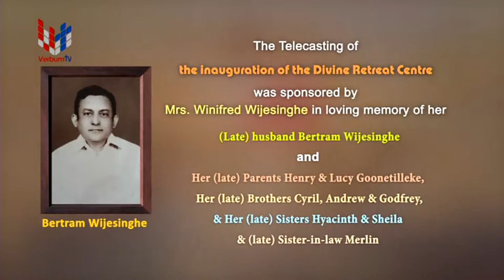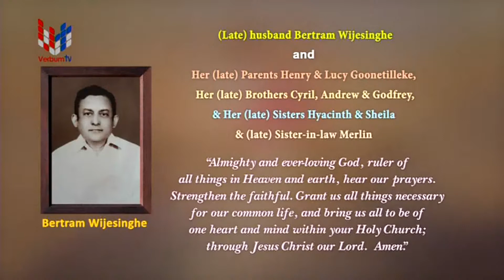Adoration and Prayer Session - DRCC DAY 2 - Live 18-12-2021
Divine Retreat Centre - Colombo